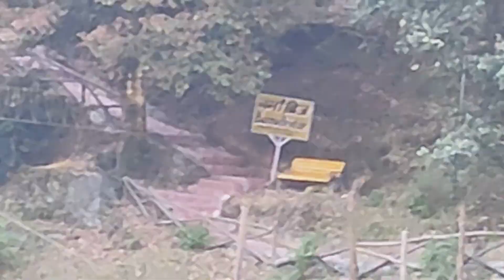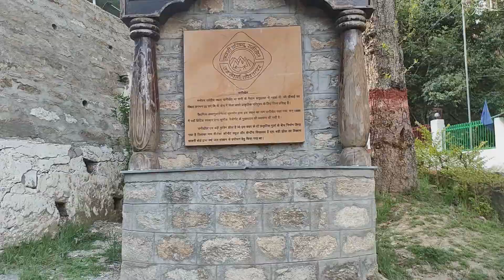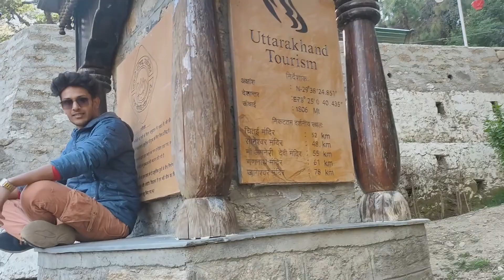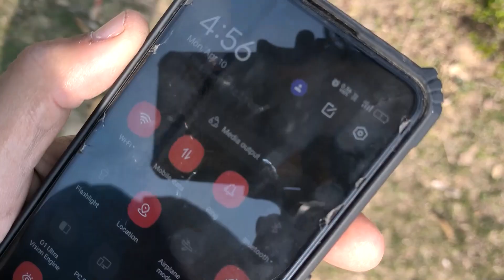My first Ranikhet vlog is going so intrusting 😎😎😎😎😎😎😁😁😁😁😁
Hey Everyone! This is Rahul here! Welcome to "BlackDog Munda" YouTube Channel!
// BlackDog Munda //
BlackDog Munda
BlackDog Munda
BlackDog Munda
BlackDog Munda

I created this channel for """"BGMI & FREE FIRE"""" i upload daily videos aboutBGMI & FREE FIRE  so if you’re interested in playing games so this channel is helpful for you.

Thanks.